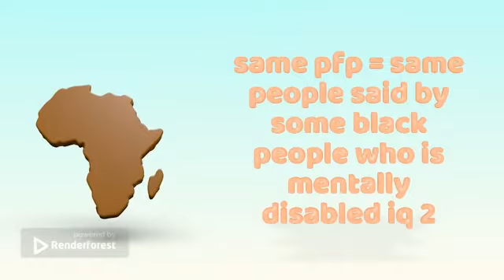16 more reasons why I shouldn't be discriminated in the btd6 index (responded)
idk why not I made this not like they gonna have a good response or reason